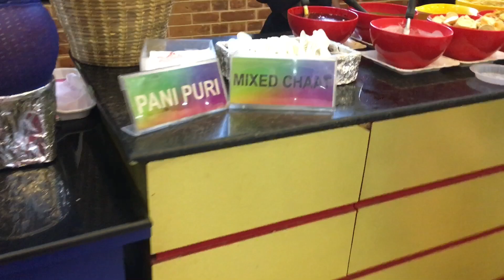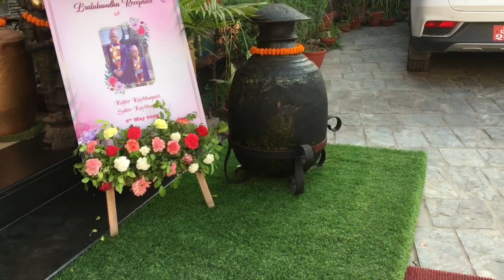Nakiparty ulit kmi//bartaman// pinay in nepal🇵🇭❤️🇳🇵..